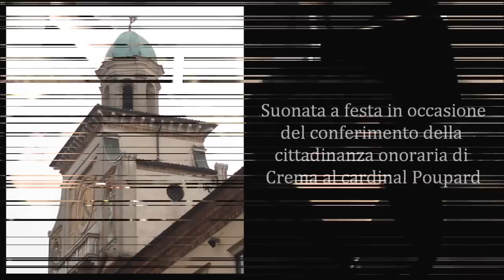Le campane del Torrazzo di Crema (CR)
Crema (CR), Torrazzo del Palazzo Comunale

1 campana in LAb3 crescente
Gregorio Crespi 1682
+ alcune campane prestate dalla fonderia Allanconi

Suonate a festa per il conferimento della cittadinanza onoraria della città di Crema a S.E.R. il card. Paul Poupard

Il Torrazzo fa parte del complesso del palazzo comunale di Crema, interamente edificato nel corso dell'anno 1525 in sostituzione del vecchio palazzo. La lanterna che ospita la campana dell'orologio comunale della città, venne sopraelevata qualche anno più tardi. Sul finire del XVII secolo, la torretta fu dotata di una campana per il battito delle ore, fusa in loco dal fonditore Gregorio Crespi, uno dei capostipiti della storica famiglia di fonditori cremaschi, che tra le altre cose dotò l'antistante cattedrale di uno dei più famosi concerti.

Un sentito ringraziamento a Marcello per l'invito e alla fonderia Allanconi per le campane prestateci.